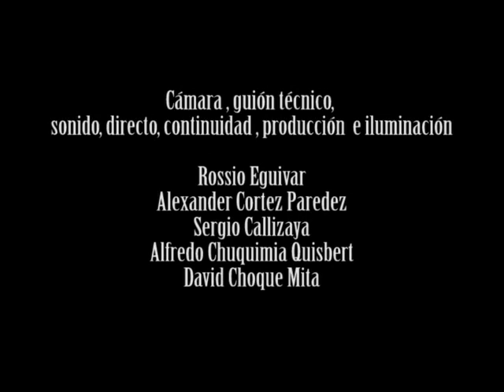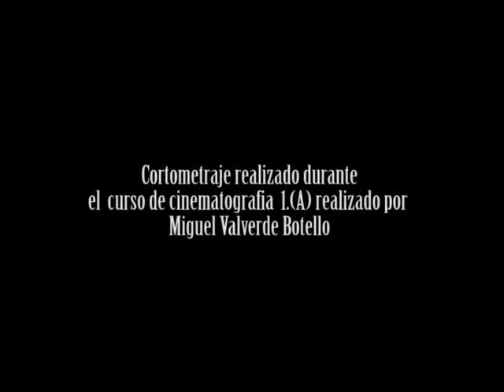CORAZON FRAGIL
Ejercicio de los alumnos de la Escuela de Cine y Artes Audiovisuales - ECA. La Paz - Bolivia.